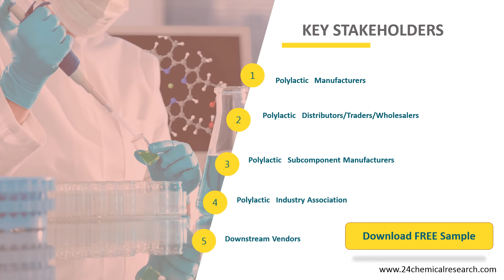Polylactic Market Insights and Forecast to 2026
Polylactic market is segmented by Type, and by Application. Players, stakeholders, and other participants in the global Polylactic market will be able to gain the upper hand as they use the report as a powerful resource.